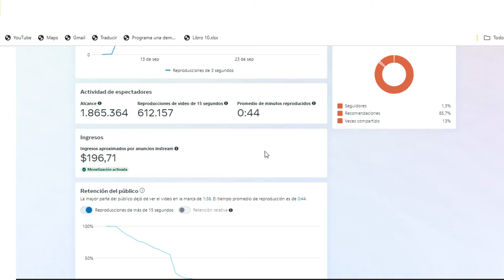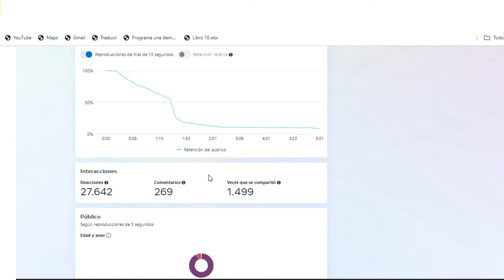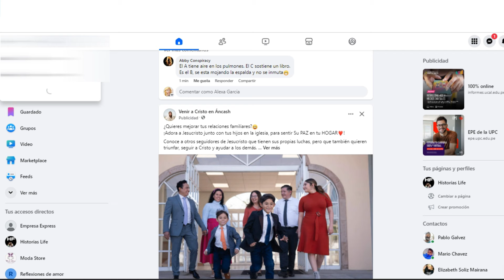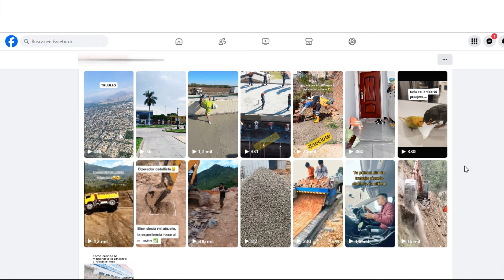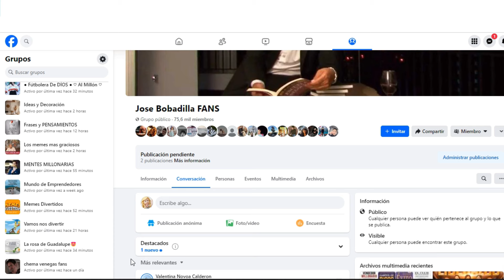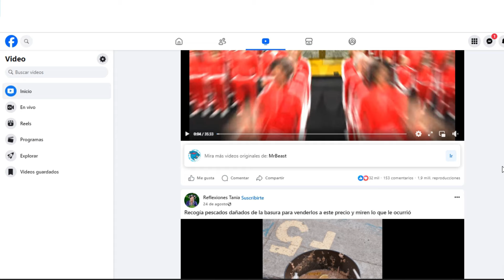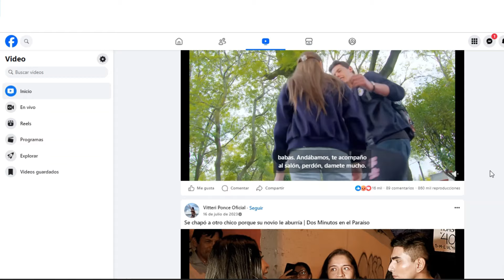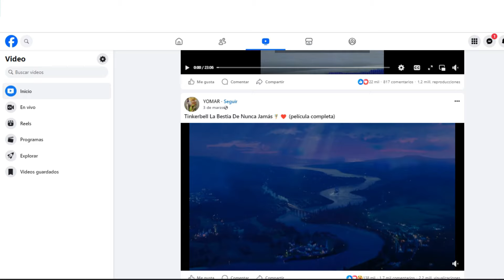✅🚀 Cómo Hacer VIRAL mis videos en Facebook 2025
TE enseño Cómo Hacer VIRAL mis videos en Facebook según mi experiencia

CURSOS PROFESIONALES PARA IR AL SIGUIENTE NIVEL

✅ Página para calcular el RPM de una pagina sin RPM visible